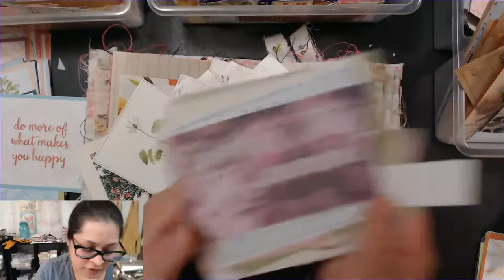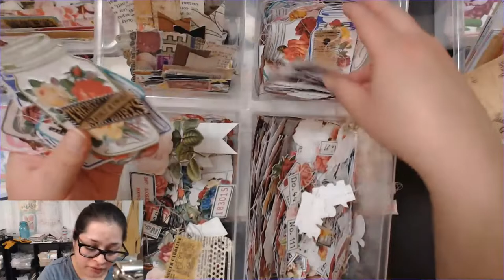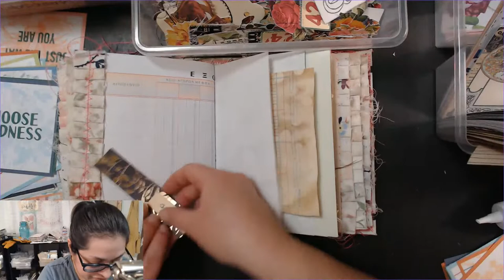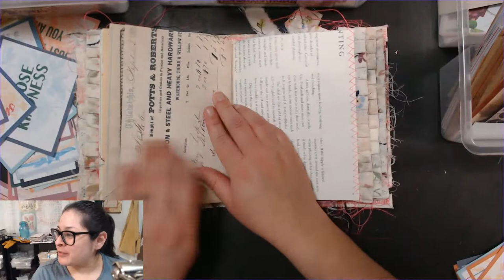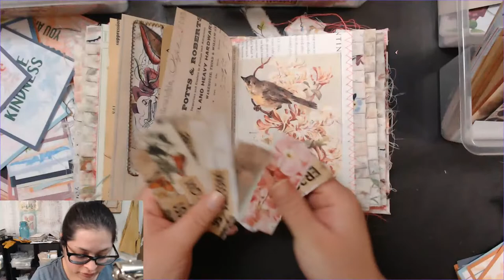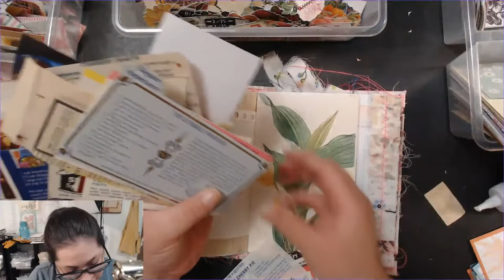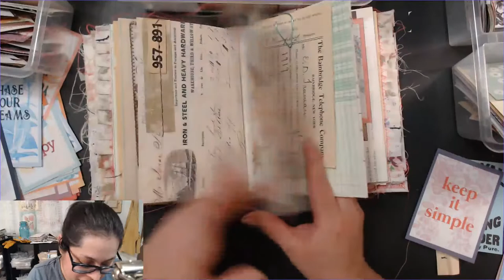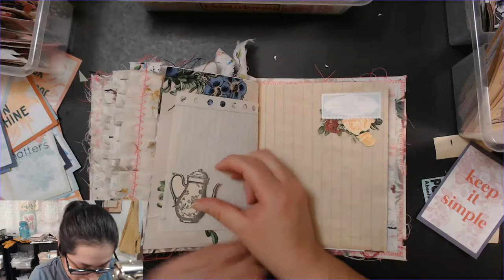Decorating Patchwork Junk Journal for Teresa Part 2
HAITRAL Cotton Sewing Thread Sets - 24-Color Spools Thread, 1000 Yards Sewing Kits Thread for Sewing Machine